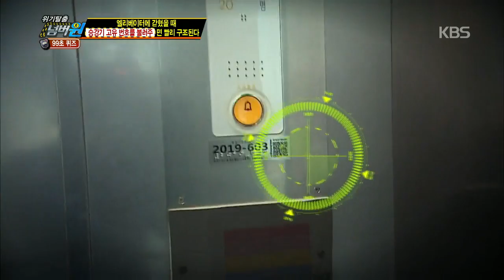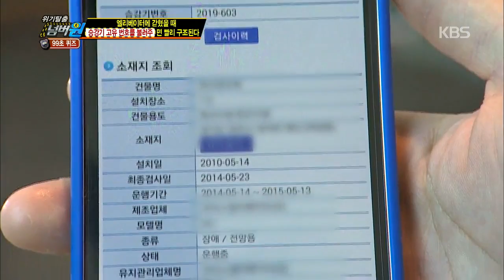[HIT] 위기탈출 넘버원-엘리베이터에 갇혔을 때 빨리 구조되는 방법은?.20141124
엘리베이터에 갇혔을 때 빨리 구조되는 방법